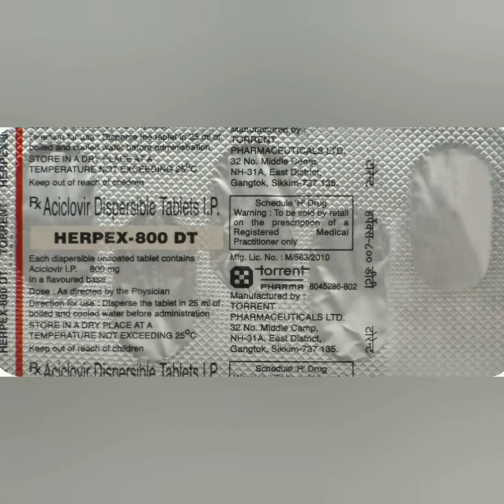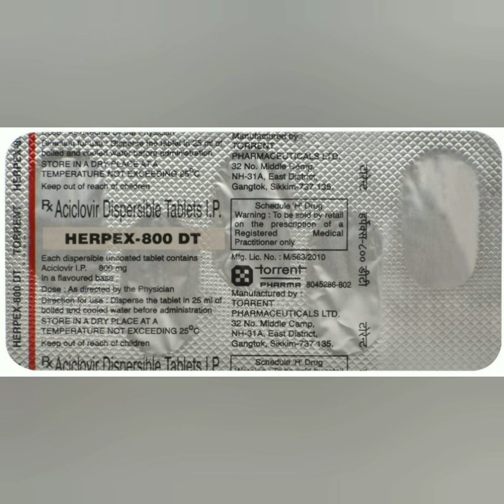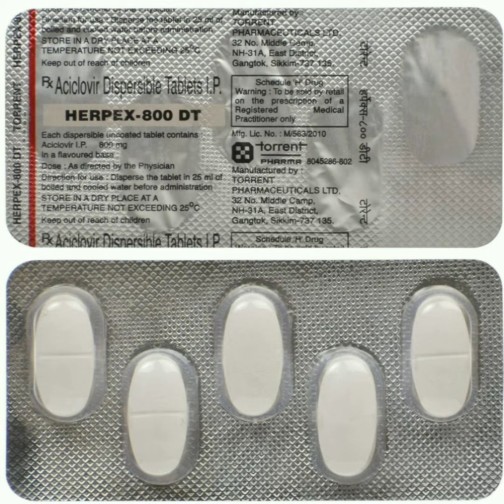Herpex 800 DT Tablet uses, side effects and doses in Hindi